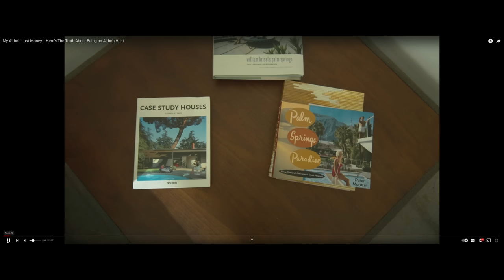The Airbnb Apolcalpse is here Starting an AirBnb is a Mistake you will Live to Regret